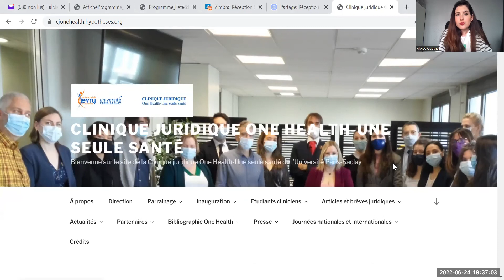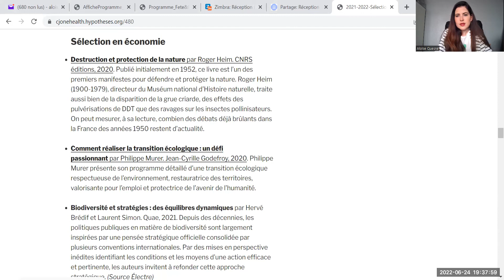Aloïse QUESNE. "Le concept One Health"-Université d'été de l'Université du Mans-27 juin 2022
A l'occasion de la Master class Europa sur les thématiques "Agri-Droit, Santé & Climat", Aloïse Quesne, Maître de conférences en droit privé à l'Université Paris-Saclay - Evry Val d'Essonne et Directrice de la Clinique juridique "One Health-Une seule santé" a été invitée à présenter le concept One Health ainsi que la Clinique juridique qu'elle dirige et les travaux qui y sont actuellement menés.